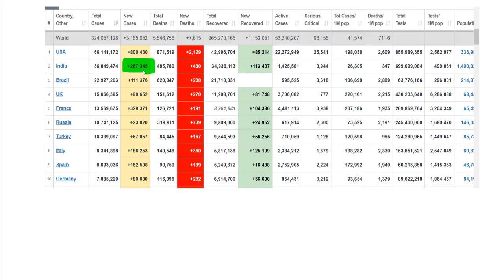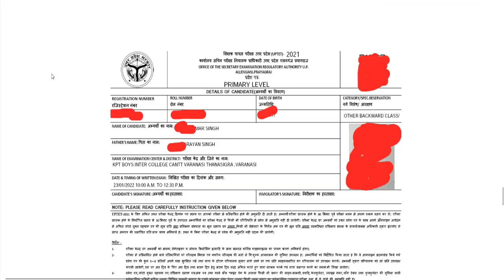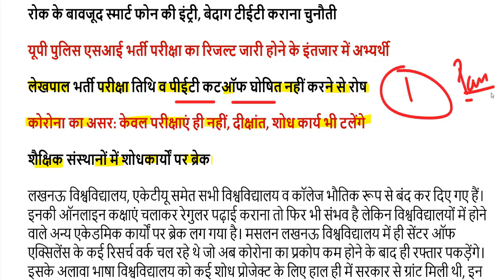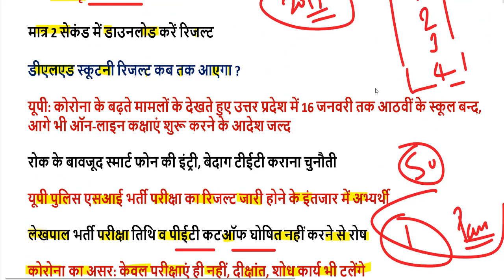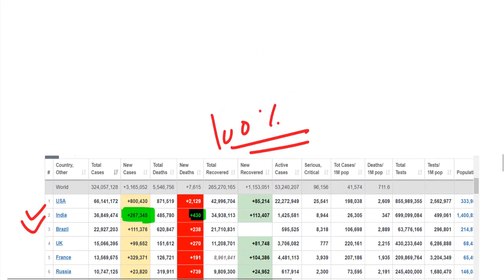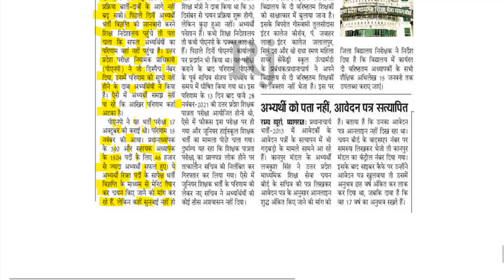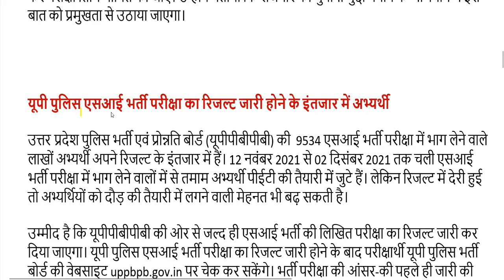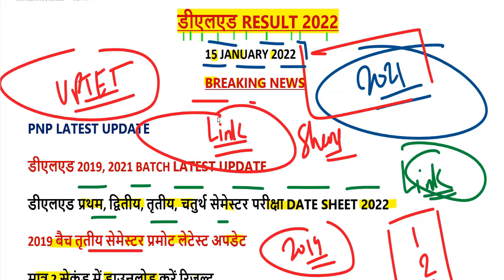DELED 2019 1st, 3rd SEMESTER PROMOTED RESULT / DELED (btc) 1,3 Semester Result kaise dekhe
DELED 2019 1st SEMESTER PROMOTED RESULT यहां से डाउनलोड करें-

DELED 2019 3rd SEMESTER PROMOTED RESULT यहां से डाउनलोड करें-

2nd semester admit card 2021
4th semester result 2021